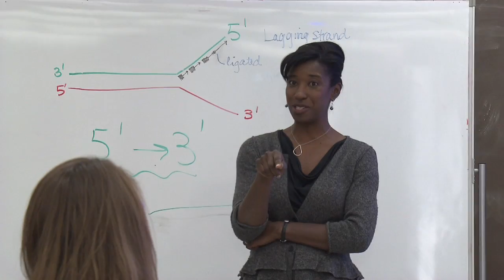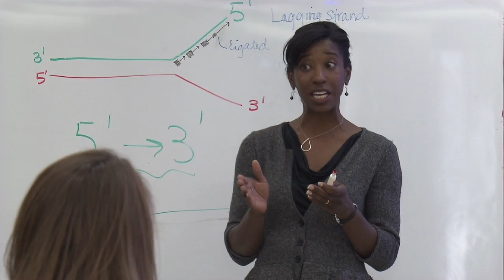2013 Chancellor's Associates Faculty Excellence Awards: Tracy Johnson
Tracy Johnson is considered an exemplary teacher with student evaluations consistently placing her among the highest-rated faculty lecturers in the Division of Biological Sciences. Though her classes are demanding, Johnson strives to engage each individual in an active learning environment that inspires critical thinking. She is regarded as an outstanding instructor and mentor whose enthusiasm and knowledge leave a lasting impression on students. In addition to her teaching, she has also shown award-winning leadership in the development of innovative curriculum and outreach to young people underrepresented in science.